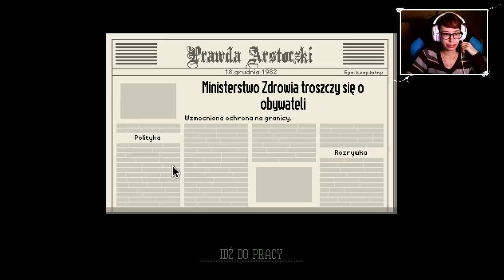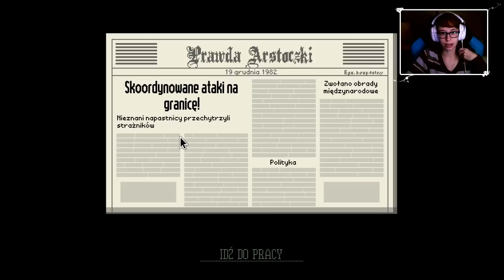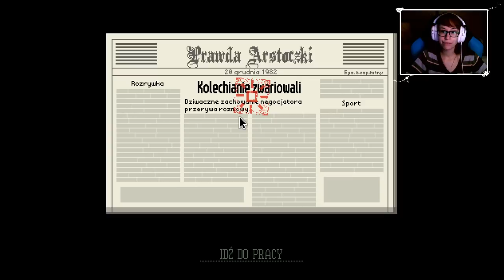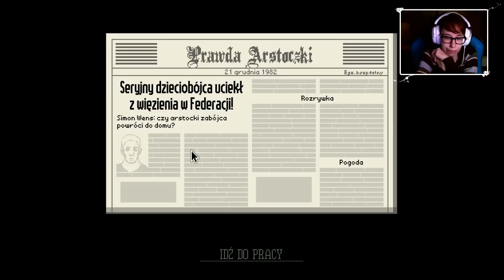[Archiwum] Live - Papers, Please! (6) - [2/2] - "Ukochana Sergiu"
Zapis z Live, który odbył się w niedzielę 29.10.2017r.

Dziękuję :)